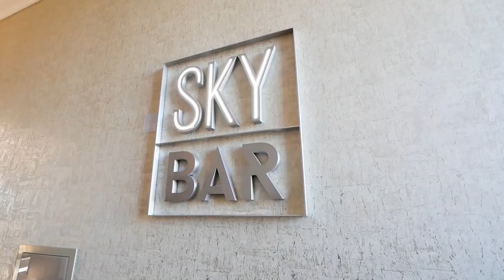Jaw-Dropping MONTENEGRO sights: Podgorica, Ostrog Monastery & Kotor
Let's go exploring Montenegro.

With travel out of the question during the lockdown, for this episode of RogVLOG I'm dipping into the archives.

It's a compliation of highlights from a couple of trips to the fabulous country of Montenegro.

So let's go exploring.

The city of Podgorica.

The Hilton Hotel in Podgorica.

The Ostrog Monastery.

The Lipovac Winery.

And the stunning Kotor Bay and Fortress.

Once the lockdown is over I'd love to return to Montenegro and see some of the seaside towns like Tivat and Porto Montenegro.

00:00 Intro
00:20 Arrival in Podgorica
02:12 Ostrog Monastery
03:12 Lopovac Winery
04:27 Kotor and Fortress
06:12 Outro